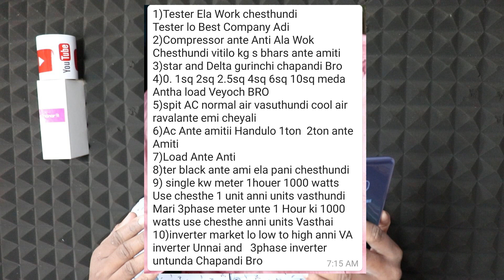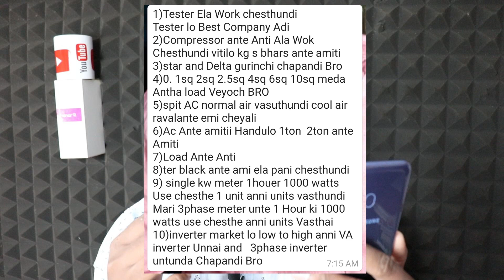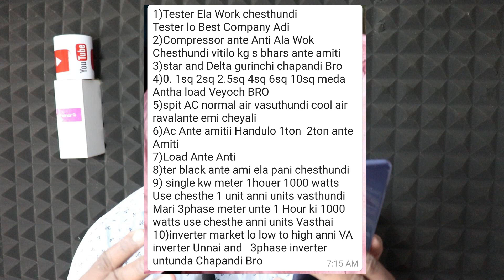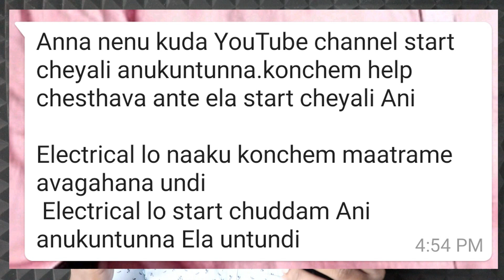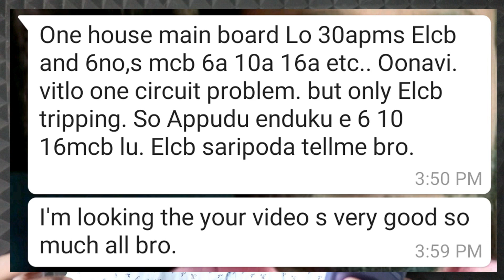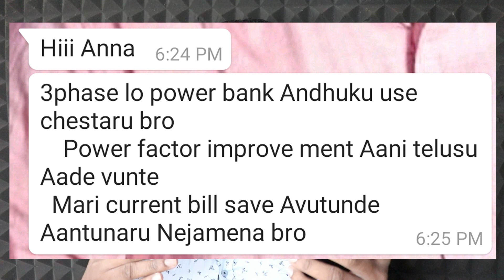Q and A Episode #23 ll in Telugu ll